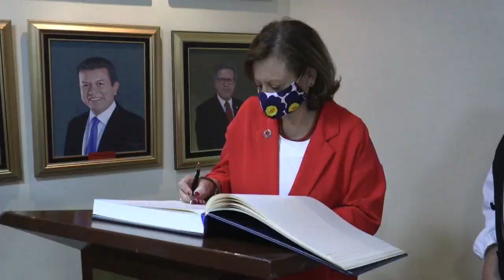Secretaria española cierra su visita a El Salvador y habla de integración y pandemia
La secretaria de Estado de Asuntos Exteriores y para Iberoamérica y el Caribe de España, Cristina Gallach, continúo hoy con su visita en El Salvador y sostuvo diversas reuniones, entre estas con el vicepresidente de este país, Félix Ulloa, en la que abordaron temas relacionados con el proyecto de integración centroamericana y de la pandemia.

¡Visítenos!